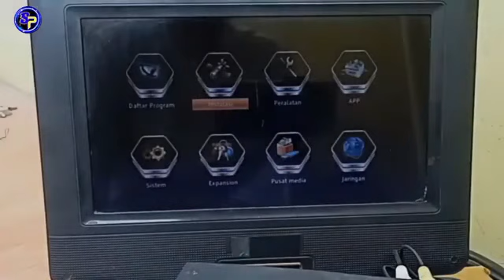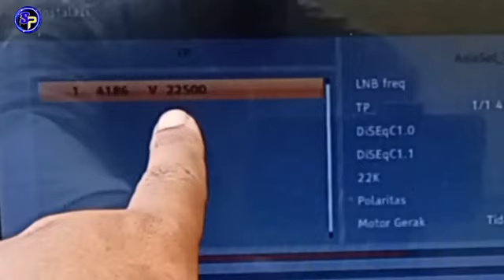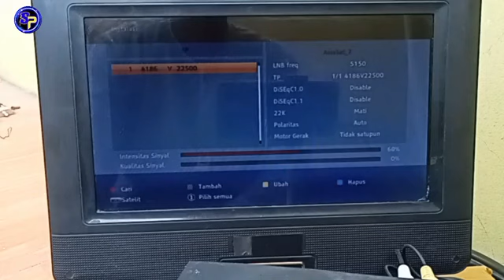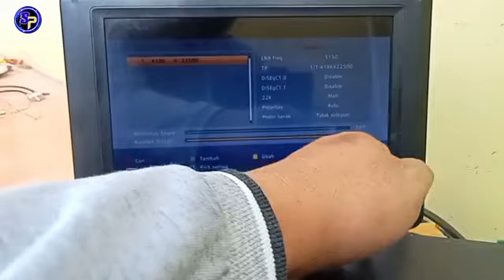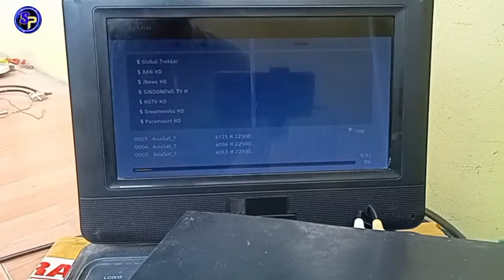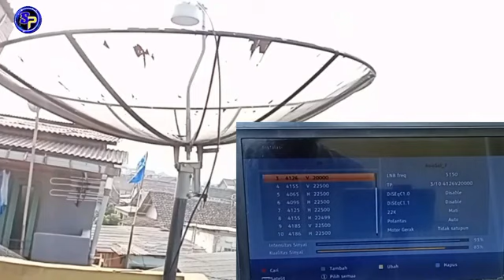Tracking ses 7 s band di parabola jaring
Di video ini berbagi cara tracking ses 7 s band di parabola jaring dan cara pemasangan lnb s band di parabola jaring yang menggunakan tiang cangkul